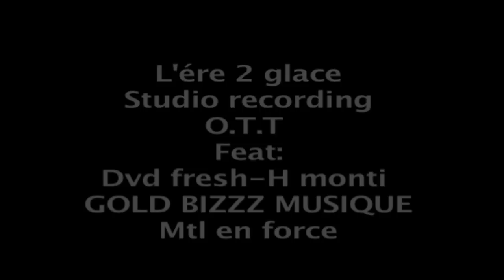L'ère 2 glace - O.T.T / MTL en Force / Goldbizzz musique, Rap & Hiphop Montréal, Québec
L'ère 2 glace - O.T.T
Vidéo clip de Rap Québécois des artistes Hiphop de Montréal
514 Real City Québec Canada MTL En Force
Montage par Aussi Film